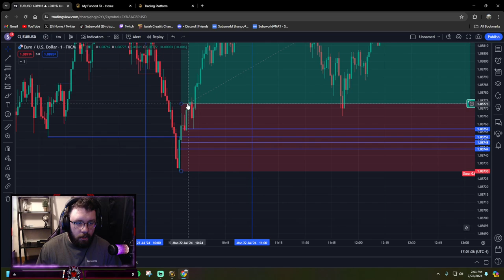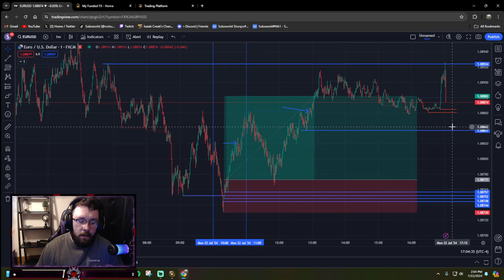07/22/24 TRADE RECAP